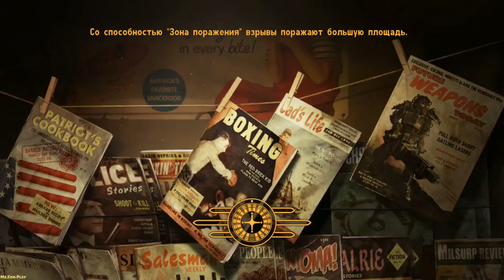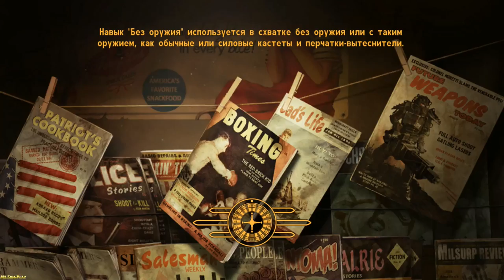Fallout: New Vegas ► Case of Veronica(Дело Вероники)► №23